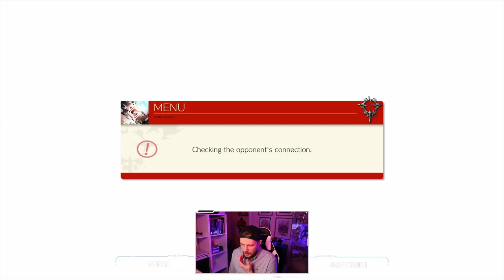Lobby Fun & Day 1 Online BETA Test : GUILTY GEAR STRIVE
Guilty Gear Strive Beta, first online matches, impressions and a very interesting Lobby

HEAVEN OR HELL! LET'S ROCK! Having recently celebrated its 20th anniversary, the revolutionary fighting game series GUILTY GEAR returns in 2020 with a breathtaking new game! The 2D fighting game "GUILTY GEAR" series, which was released in 1998 and celebrated its 20th anniversary in 2018. The long-awaited latest work will be released in 2020!

Graphics Card\RTX2060